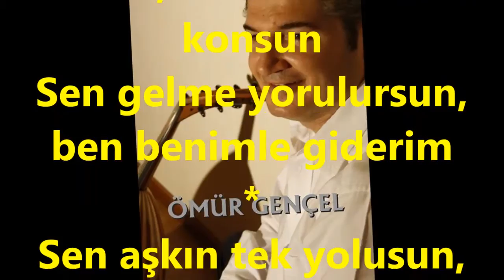Ömür GENÇEL-Ben Bir Ayrık Otuyum Nerde Olsa Biterim (NİHAVEND)R.G.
SOLİST:
*ÖMÜR GENÇEL*
VİDEOYU YAPAN
*RECEP GAYRETLİ*
GÜFTE: YALÇIN BENLİCAN
BESTE: TURHAN TAŞAN
USUL: SOFYAN
MAKAM: NİHAVEND
Ben bir ayrık otuyum nerde olsa biterim
Islatmasın Yağmurun, ben kendime yeterim
Var git bahçen Gül dolsun, her Güle Bülbül konsun
Sen gelme yorulursun, ben benimle giderim
Sen aşkın tek yolusun, sen de Tanrı kulusun
Bir bak ve gül N’olursun, hasreti ben çekerim
Ben bir gurbet kuşuyum göklere aşk çizerim
Gitmeliyim hoşça kal, çok öperim şekerim